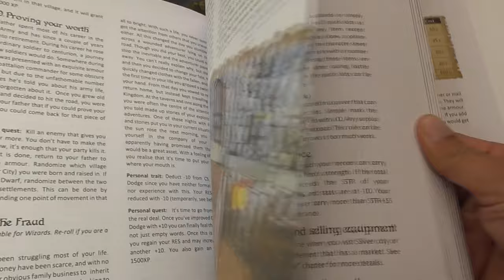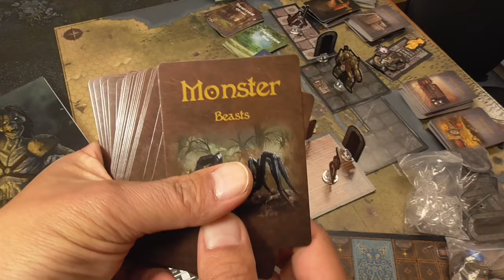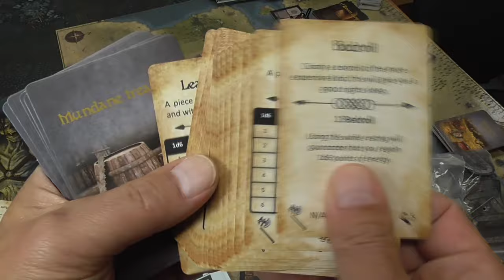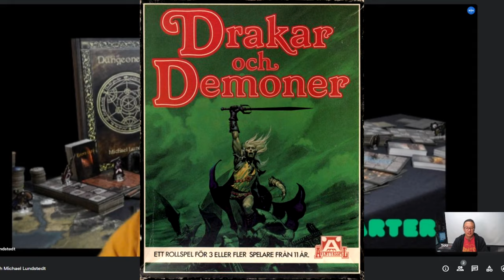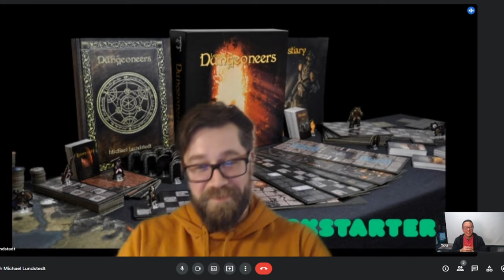League of Dungeoneers Kickstarter Preview & Interview with Michael Lundstedt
League of Dungeoneers is going to Kickstarter in March 2022!

0:00 Intro & GGGG
0:51 League of Dungeoneers WHQ Replacement
3:18 Why Kickstarter
5:13 Support Independent Designer
6:27 Components
11:41 Interview with Michael
32:36 Outro